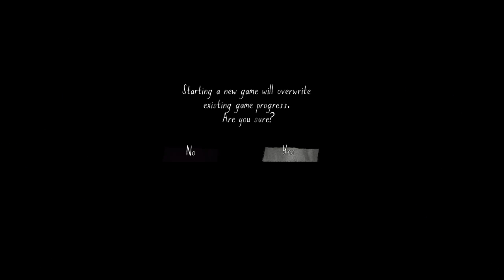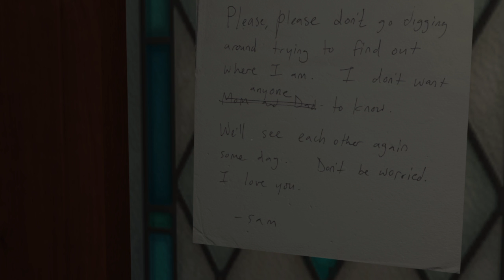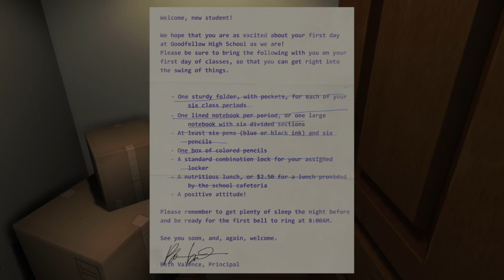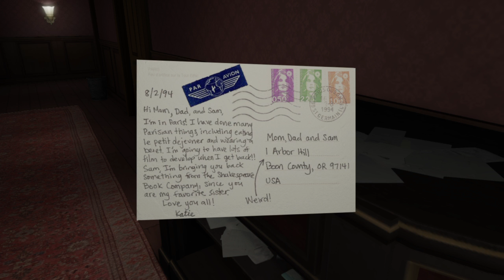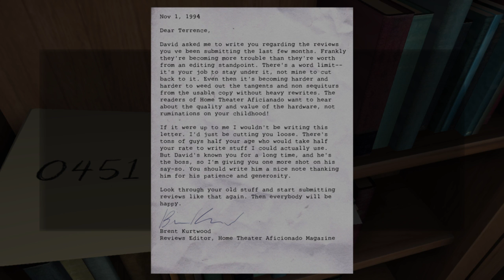Gone Home: Console Edition walkthrough part 1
I play gone home